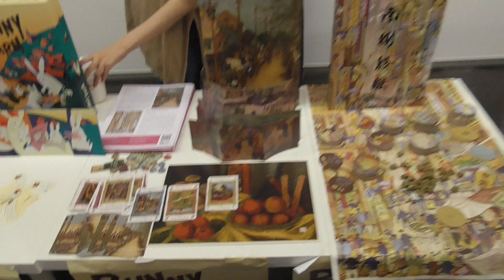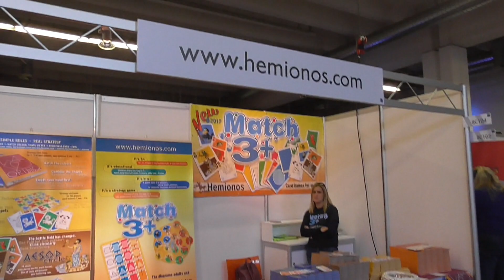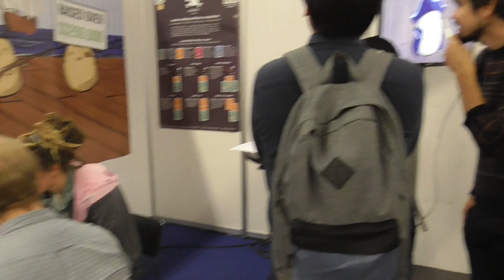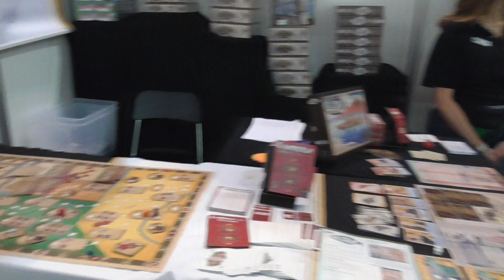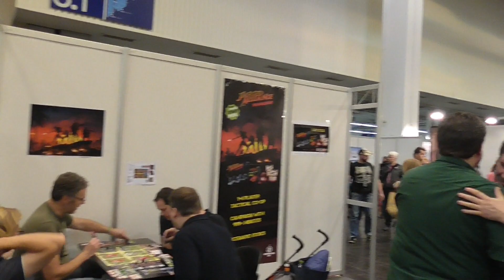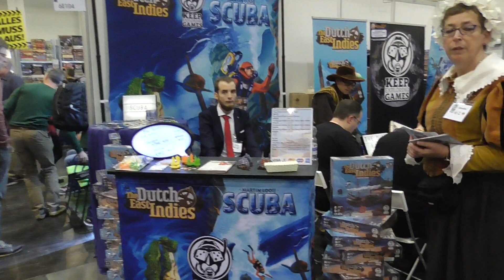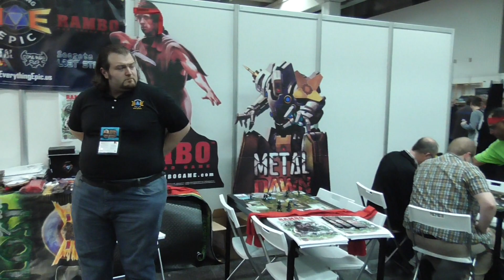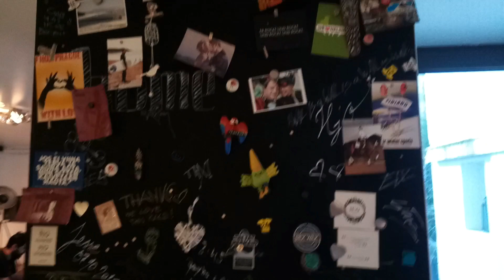FdM en Essen 2017 - Vídeo 4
Os traemos la última entrega de nuestro periplo por este pedazo de Festival. Os enseñamos los principales stands de los halls menos conocidos, la casa en la que nos quedamos, y fotos con la gente famosa que nos fuimos encontrando.

Esperamos haberos sabido transmitir lo que supuso para nosotros el evento, y sobre todo que os sintierais como que estabais ahí.

Muchos de los juegos que vais a ver aquí los podéis encontrar